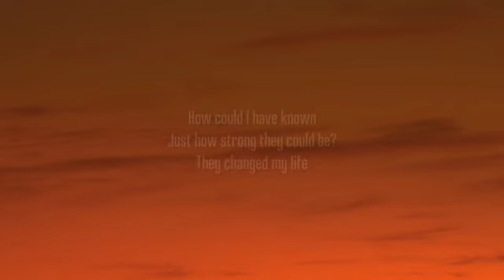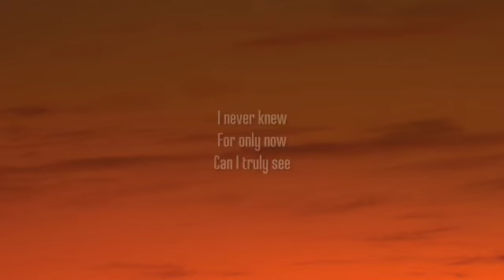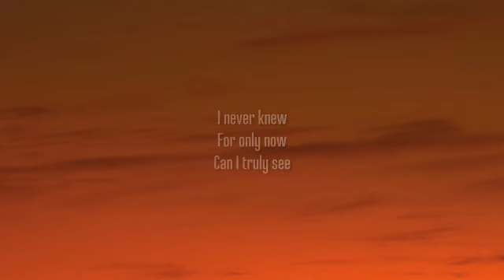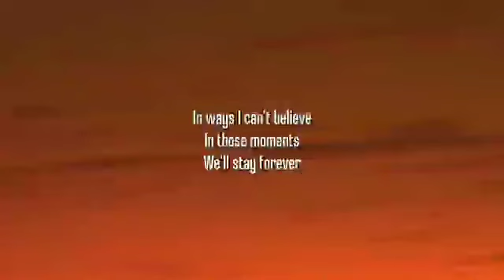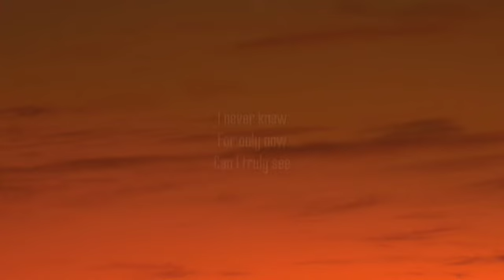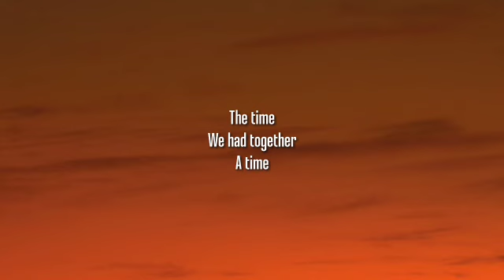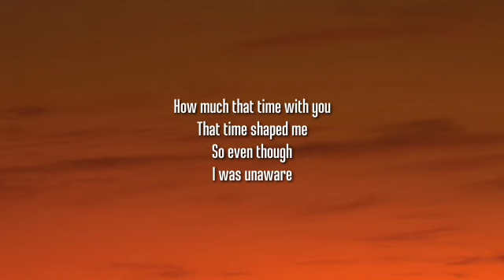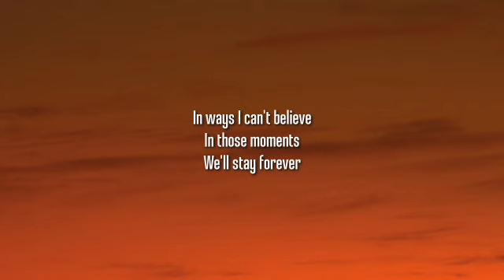Giveon - Time [1 HOUR/Lyrics] (From the Motion Picture "Amsterdam")